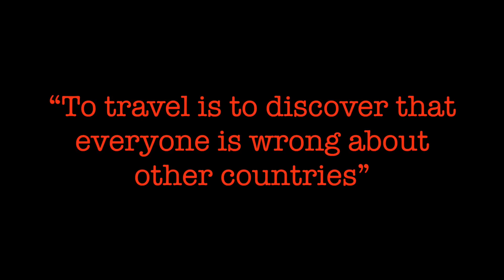What happens when an Indian meets an Afghan !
I met him by chance on my Europe trip and see what happens afterward! How does an Afghan react when he meets and Indian!

image credit : ArmyAmber